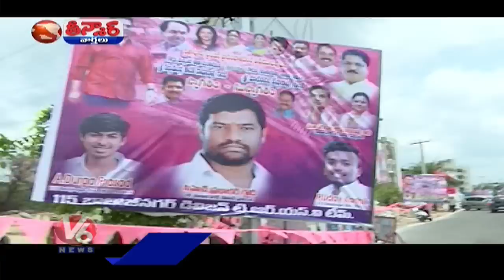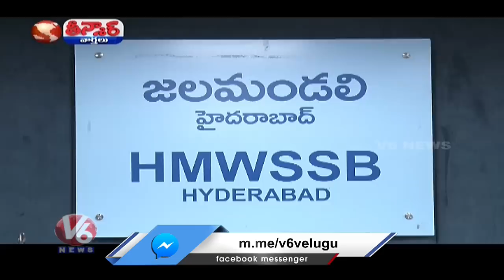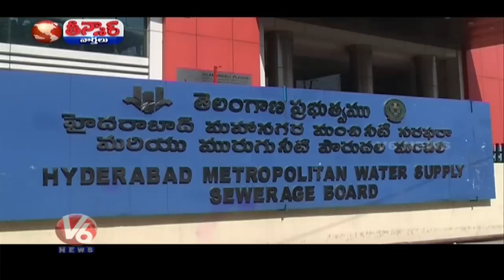Story Of Kaleshwaram Project | Muslim Sarpanch Built Ram Mandir | KTR Tour-Traffic Jam | V6 Teenmaar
Story Of Kaleshwaram Project | Muslim Sarpanch Built Ram Mandir | IIIT Students Protest-Successful | KTR Tour-Traffic Jam | V6 Teenmaar